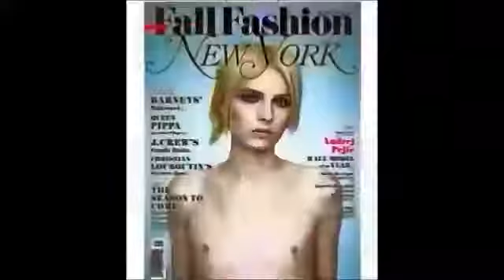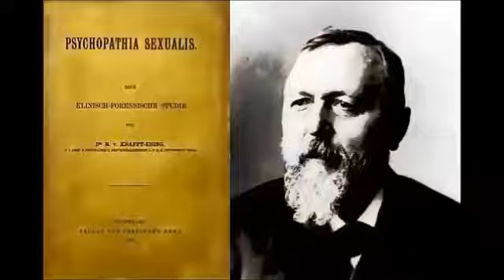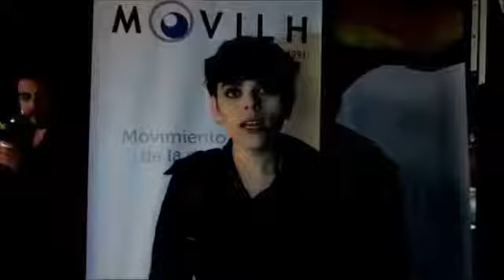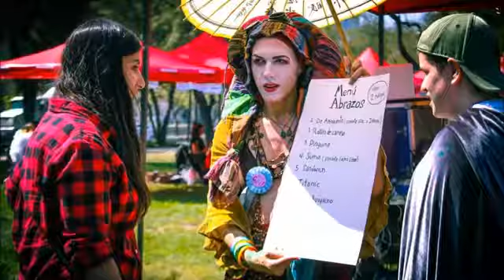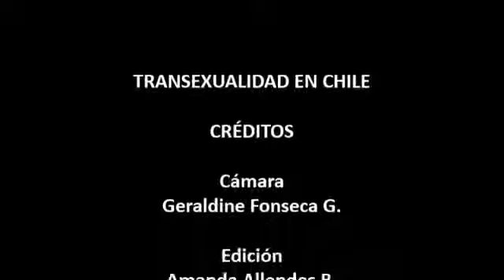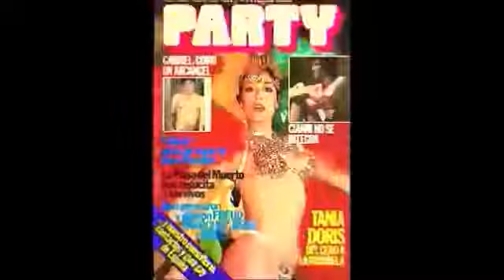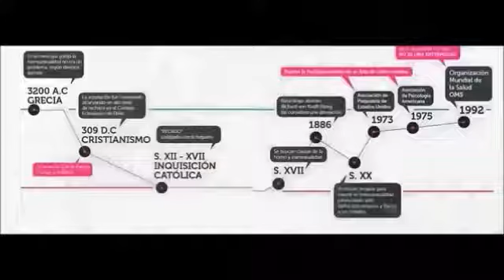Documental Tranualidad en Chile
Liceo 1 Javiera Carrera Trabajo Identidades Colectivas ubre, 2017.

Todo Mejora ayudó a mi mamá porque la hizo confiar en que se puede lograr hacer esto (apoyar a un hijo o hija trans). Yo me siento bien porque me siento feliz - Selenna Paz.

Título : Niños rosados y Niñas azules Categoria : Documental Año : 2017 Duración : 28 Min. Equipo Técnico : Dirección : Estimados Producciones Producción General: José Retamal Producci.